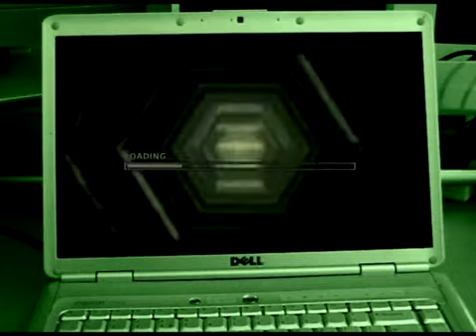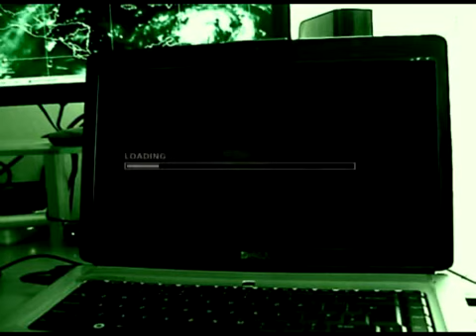Metal Gear Online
Clip from movie, Metal gear comes online